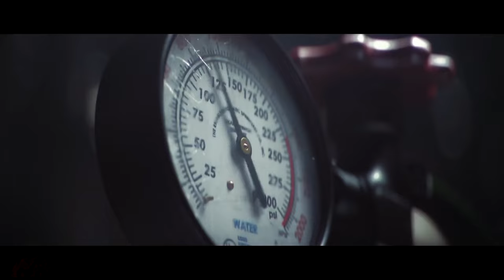Rainbow Six Siege GMV // Forever 21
♫ Goner // Forever 21 ♫

Video Clips used ( NOT IN ORDER)
📺 Rainbow Six Siege Intro Movies for All Operators
📺 Rainbow Six Siege Year 8 Cinematic Trailer - Closing Session
📺White Masks Reveal Trailer - Tom Clancy’s Rainbow Six Siege - E3 2015 Ubisoft Press Conference

IGNORE-